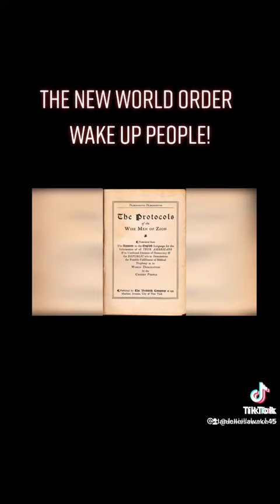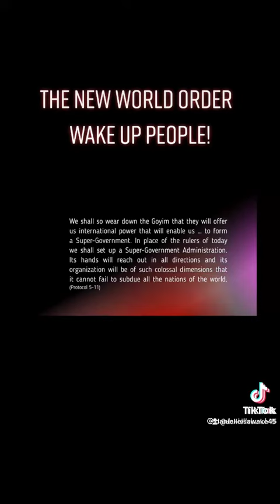The New World Order